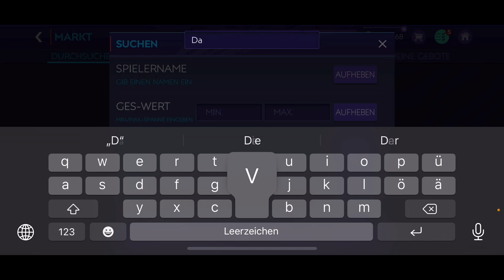"Lothar Matthäus ist im Shop!😱🔥" FIFA Mobile 21 [Deutsch] [German]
Moin Leute und Herzlich Willkommen zu meinem neuen Video! Ich hoffe euch hat das FIFA Mobile Video gefallen!
Wenn ja würde ich mich sehr über eine positive Bewertung freuen!
Vielen Dank für euren Support und viel Spaß beim gucken!
Wünscht euer Moritz!😜